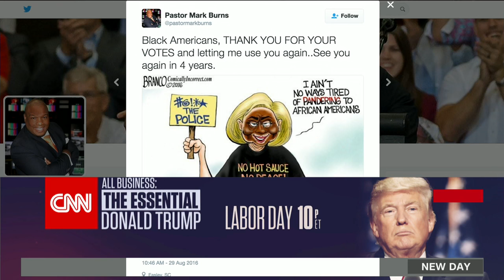Trump backer apologizes for racist tweet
Donald Trump surrogate Pastor Mark Burns apologizes for tweeting a political cartoon depicting Democratic nominee Hillary Clinton in blackface.